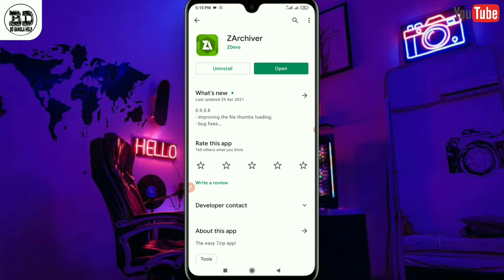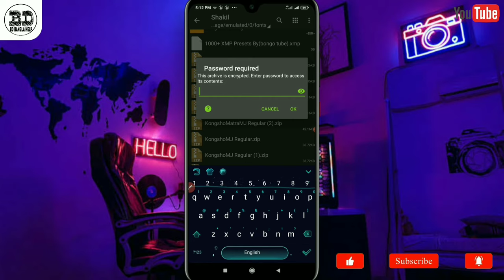How to Convert Zip file to Unzip file Bangla Tutorial || Zachiver App Zip file to Unzip 2021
Zip to unzip
zip to unzip bangla
how to zip and unzip file bangla tutorial
zip file bangla tutorial
how to open zip file bangla tutorial
zipfile to unzip file bangla tutorial
how to opne zip file Android
unzip files windows 10
how to zip or unzip files or folders in bangla
how to unzip file bangla
bangla video tutorial in zip and unzip
how to unzip a file
how to extrac file bangla tutorial
open zip files free
how to zip a file bangla
how to zip a file or folder

                💢Follow Me💢